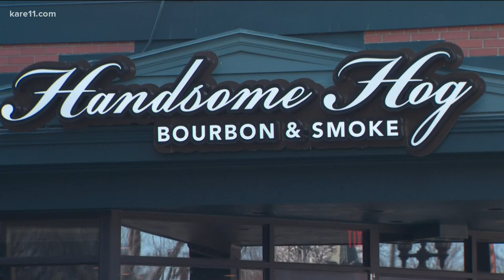His own business slowed, man delivers free firewood to others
Facing his own harsh realities, a Twin Cities event planner fired up his log splitter to help those in need during the pandemic.